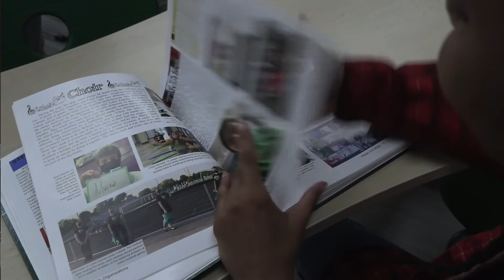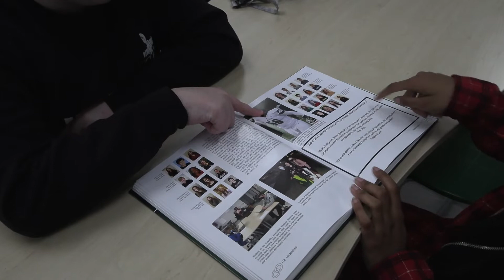Senior Yearbook Quotes